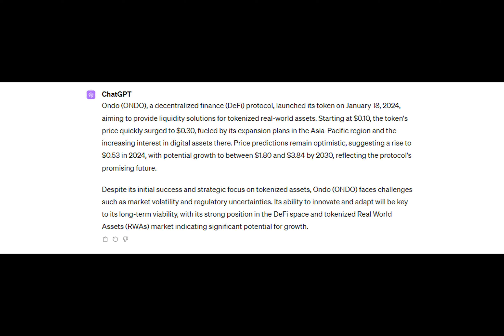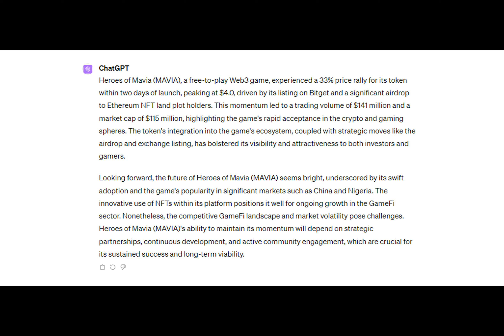ChatGPT Predicts That the 2024 Altseason Will Drive Up Prices of These Cryptos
Have you ever wondered how the cryptocurrency market is constantly evolving and shaping the future of digital assets? Recently, a surge in investments has taken the industry by storm, with Bitcoin leading the charge. But what about lesser-known players like Ondo and Heroes of Mavia?